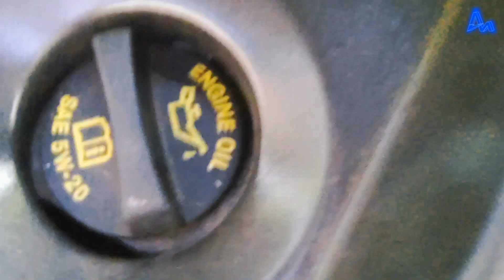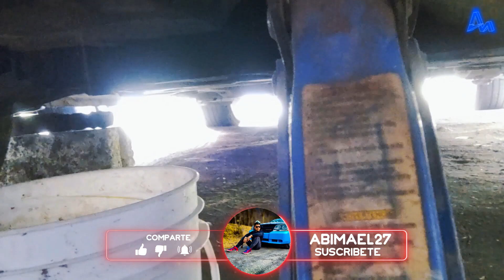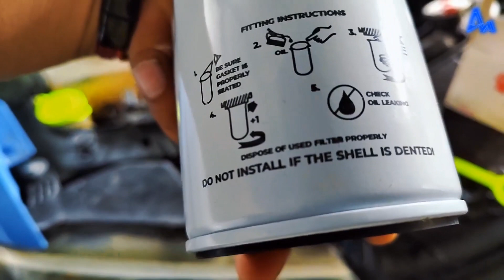CAMBIO DE ACEITE AL MOTOR 2.4 LITROS MOPAR DEL DODGE AVENGER CHRYSLER O JEEP ABIMAEL27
SALUDOS
AMIGOS NUESTROS COCHES HABLAN MUCHO DE NOSOTROS

Espero que les guste el avenger  como me gusto a mi.